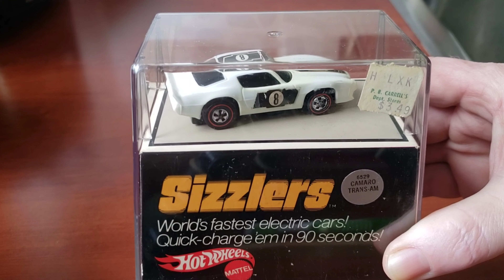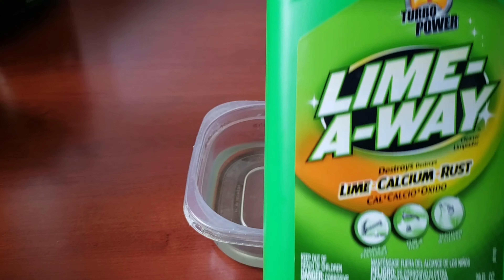Hot Wheels SIZZLERS Restoration of a Camaro Trans AM